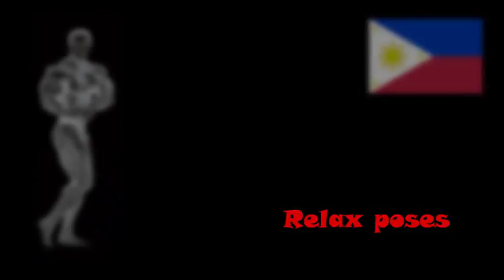2012-05-05 Greenhills Manila - PFBB Contest - Final - 80kg (Light-Heavyweight)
Philippines Federation of Bodybuiding (PFBB)

Mr. Philippines 2012

Held on May 5th, 2012 in Teatrino, Promenade Mall, Greenhills Commercial Complex, San Juan City, Manila

Final

Category 80kg (Light-Heavyweight)
- Individual posing
- Relax posing
- 7 mandatory poses
- Call outs
- Pose down
- results